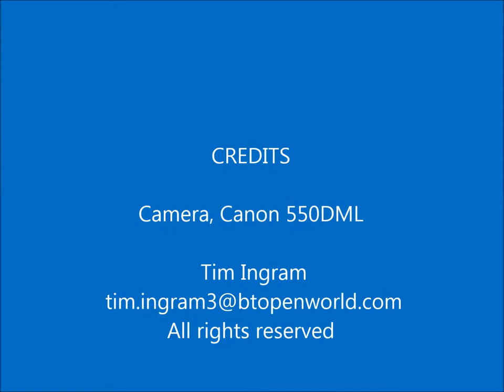Street dance routines by Karma of Callington Community Colledge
During the May Fest at Callington on May 10th 2014 Karma also showed off some of their routines.

If young  persons like these took up Morris Dancing and made it their own it will give Steam Punk Morris a run fo its money I reckon.